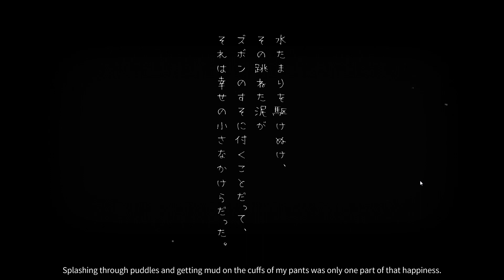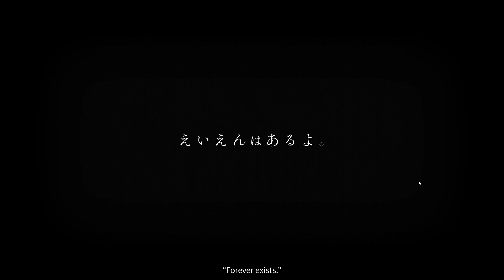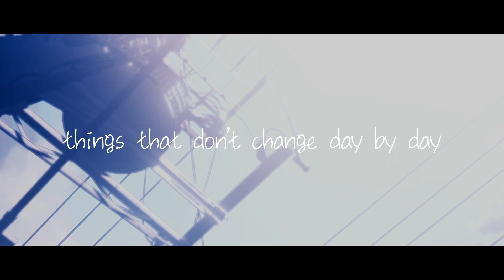One beginning and OP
Yes, that's literally the name of this visual novel, One. But here's the beginning of one, as well as it's OP.

Game: One